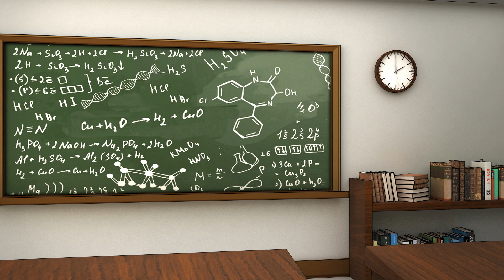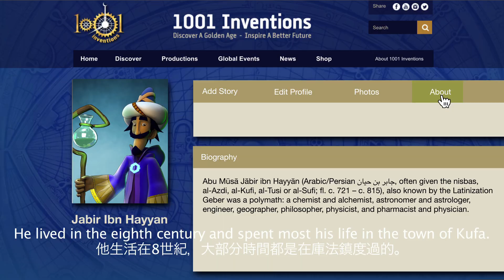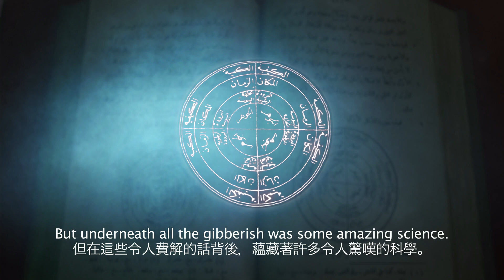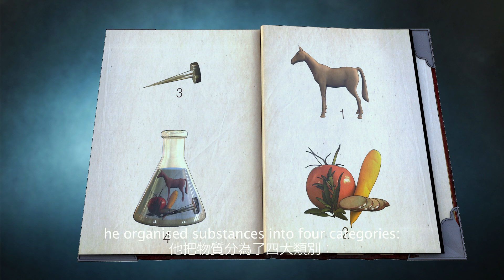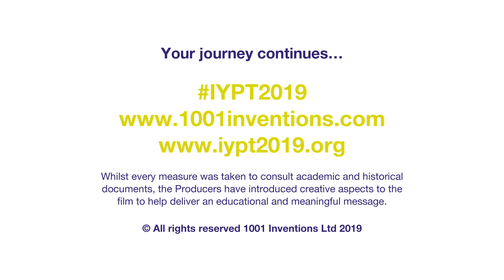吉姆·卡利裡教授傾情呈現 – 1001發明精華展： 從煉金術到化學的奇妙之旅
「1001發明精華展：從煉金術到化學的奇妙之旅」是一個簡單的動畫講座，由吉姆·卡利裡教授親自敘述。

一起來了解煉金術神秘世界裡的迷人故事，以及它是如何奠定化學科學基礎的由來。

這部動畫片將帶領年輕的觀眾回到一千多年前的科學世界，經歷一段激動人心的旅程。它將那些來自古代文化和文明的鮮為人知的科學先驅者為現代化學基礎做出的貢獻活靈活現的呈現在我們眼前，其中包括了8世紀開創性的博學者扎比爾·伊本·哈揚的傑出作品，他又被人們稱為基伯。

由著名科學家、作家及節目主持人吉姆·卡利裡教授親自講授。

電影由艾哈邁德·薩利姆（英國）執導
由1001 Inventions（英國）發行
Blink Studios（阿聯酋）製作

該動畫視頻是由1001 Inventions與聯合國教科文組織聯合發起的一項教育倡議的一部分，旨在慶祝聯合國宣布的國際化學元素週期表年（IYP2019）。

預知更多有關「1001發明精華展：從煉金術到化學的奇妙之旅」全球教育計劃的內容，請登入以下網站：